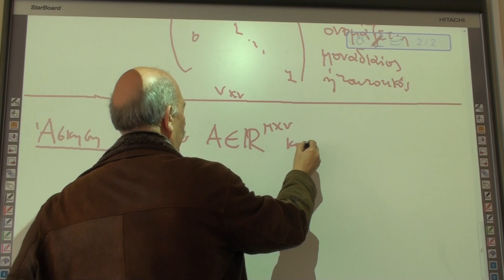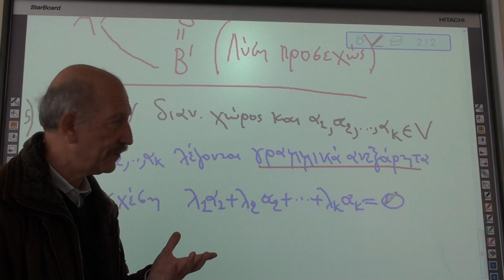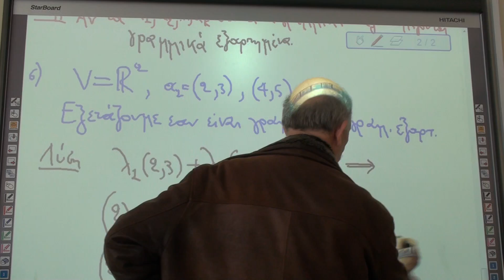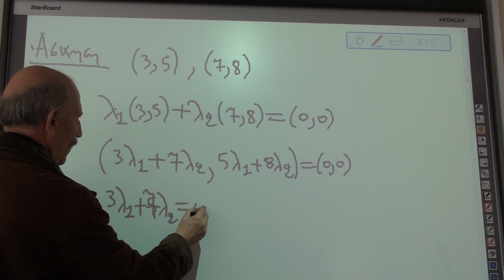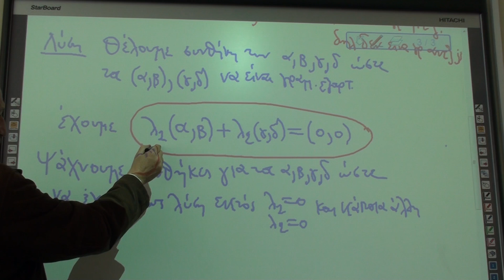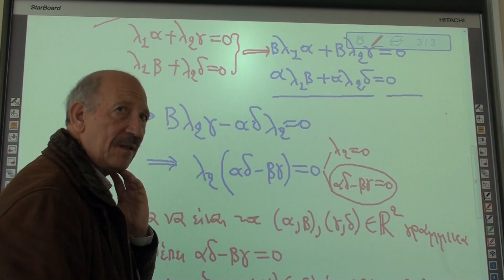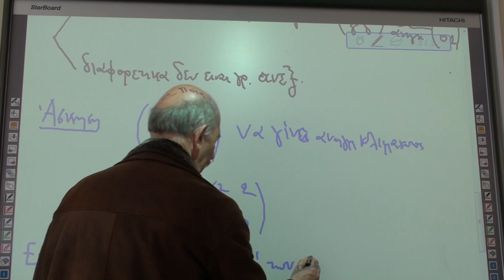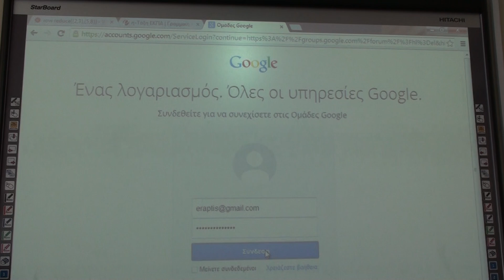Γραμμική Άλγεβρα Ι(121) Χειμερινό εξάμηνο 2013-14(Μάθημα 3Β)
Βιντεοσκόπηση του μαθήματος, Δευτέρα  23 Δεκεμβρίου 2013, μάθημα 3, Δεύτερη ώρα